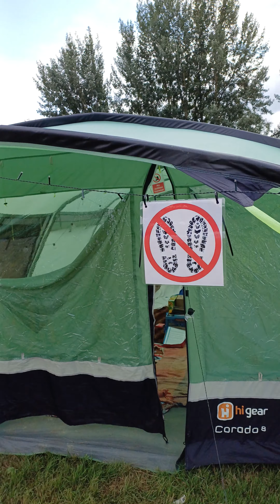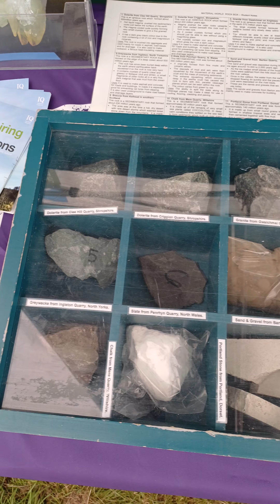Tent Tour, Mammoth2.1